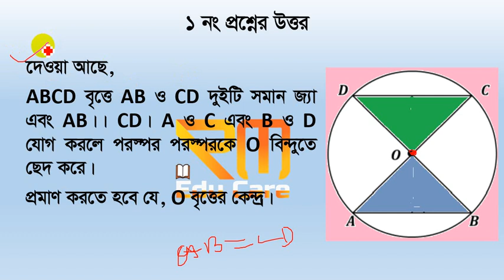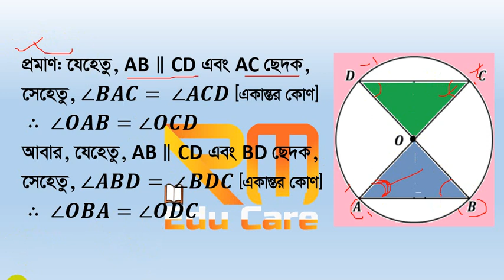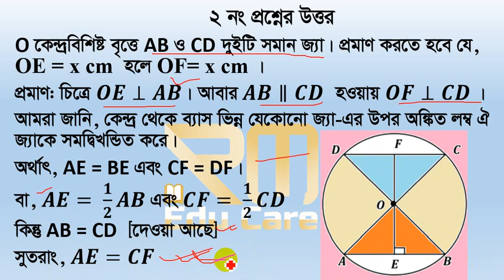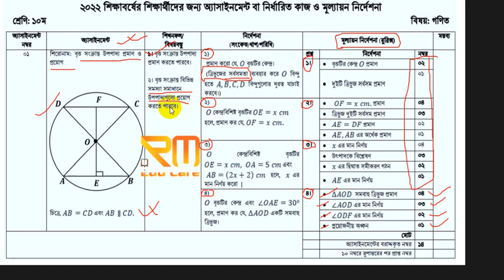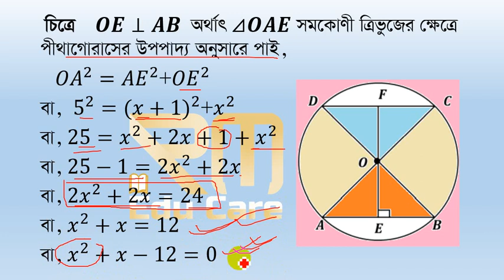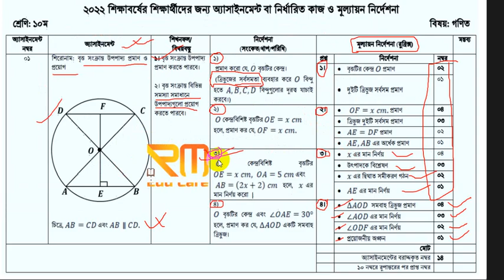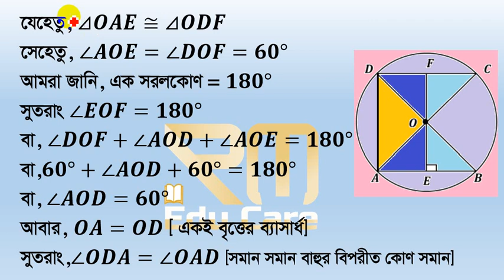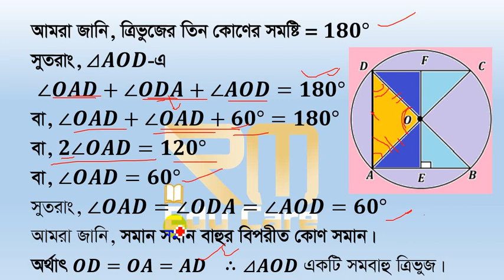Class 10 Math assignment 2022 1st week: দশম শ্রেণির গণিত এসাইনমেন্ট 2022 (১ম সপ্তাহ)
10th class math assignment 2022,
Class 10 Math Assignment 2022 (1st Week),
1st week math assignment 10th class, 2022 math assignment 10th class,
1st week math assignment of 2022 10th class, 10th class math 1st week assignment 2022, 10th class math 1st week assignment 2022, assignment 2022, math assignment 2022
১০ম শ্রেণির অংক এসাইনমেন্ট ২০২২,
শ্রেণি ১০ গণিত এসাইনমেন্ট ২০২২ (১ম সপ্তাহ),
১ম সপ্তাহের অংক এসাইনমেন্ট ১০ম শ্রেণি, ২০২২ সালের অংক এসাইনমেন্ট ১০ম শ্রেণি,
২০২২ সালের ১ম সপ্তাহের অংক এসাইনমেন্ট দশম শ্রেণি, দশম শ্রেণির অংক ১ম সপ্তাহের  এসাইনমেন্ট ২০২২, অংক দশম শ্রেণি ১ম সপ্তাহ এসাইনমেন্ট ২০২২, এসাইনমেন্ট ২০২২, গণিত এসাইনমেন্ট ২০২২ ইং,